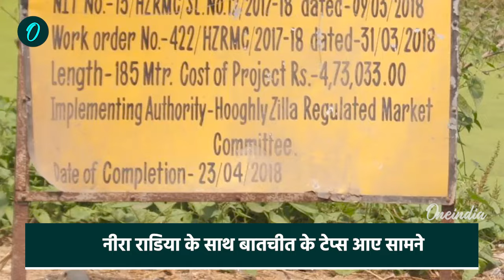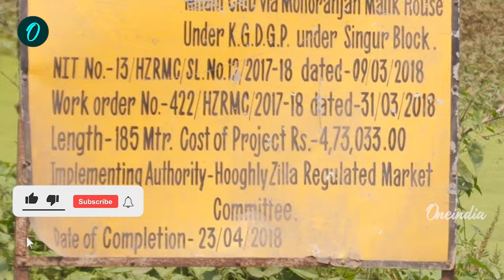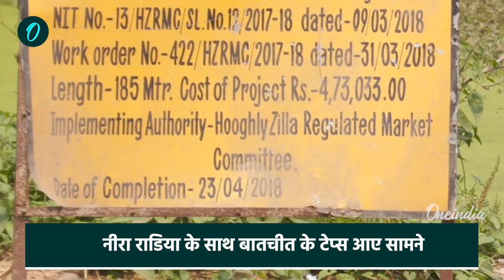Ratan Tata Controversy: वो बड़े विवाद जिन्हें देखकर पूरा India हिल गया था | वनइंडिया हिंदी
Ratan Tata: रतन टाटा का बुधवार देर रात निधन हो गया था। देश के सबसे प्रतिष्ठित उद्योगपतियों में आने वाले रतन टाटा (Ratan Tata Controversy) यूं तो अपनी सादगी और विनम्रता के लिए जाना जाता रहा लेकिन उनके कार्यकाल के दौरान कई बड़े विवाद भी हुए।